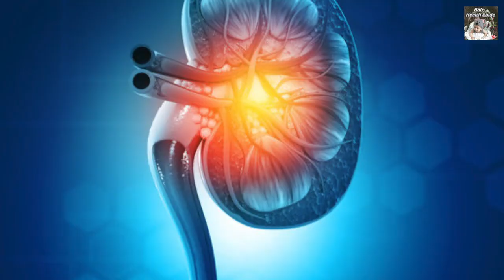6 से 12 महीने के बच्‍चे को भूल से भी न खिलाएं ये चीजें, खराब हो सकता है लीवर | Baby Health Tips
Chote bacho ko kya nahi khilna chahiye, 6 mahine ke bache ko kya na khilaye, Baby health tips

6 mahine ke bacche ko kya nahi khilana chahiye, 6 mahine ke bache ko khane me kya na de, 6 mahine ke bacche ko kya khilaye kya nahin, bacho ko kya nahi dena chahiye, bacho ko kya nahi khilana chahiye, bacho ko na de ye chije, baby health tips, baby care